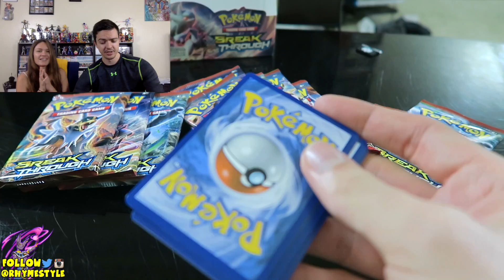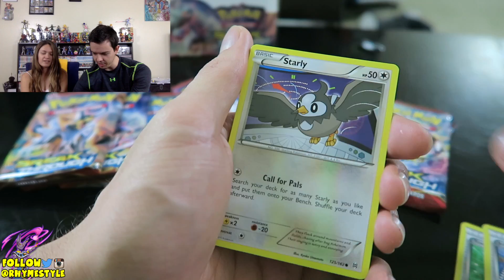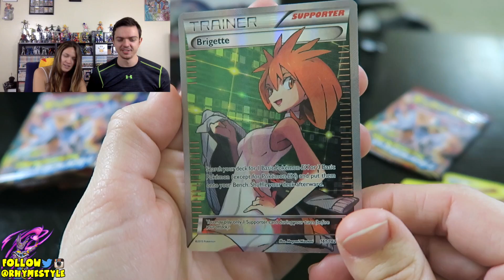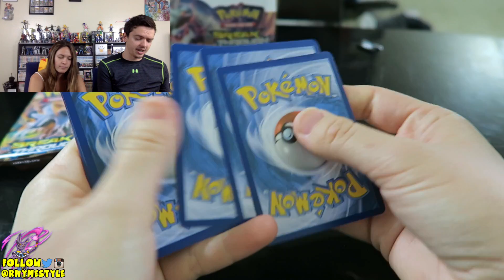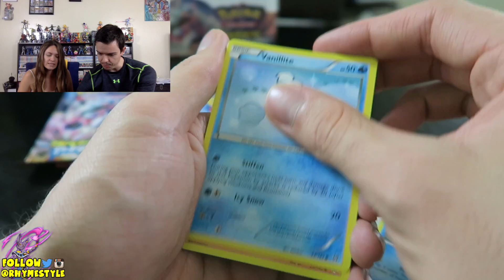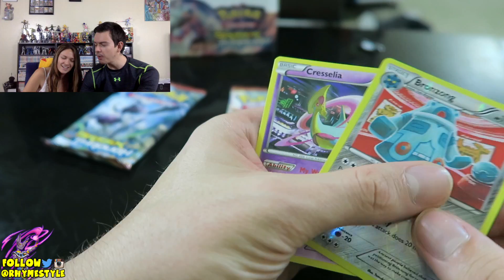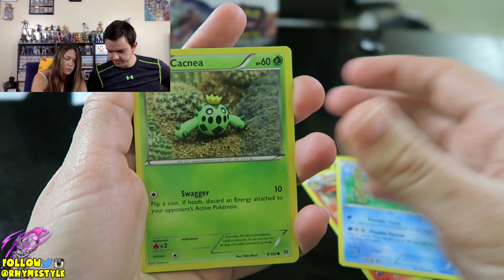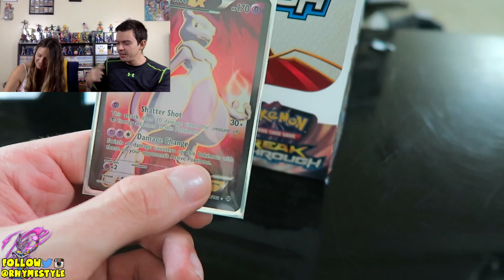BEST BOOSTER BOX EVER! Epic Double Full-Art Pull | Opening THE BEST Pokemon BREAKThrough Booster Box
And now for the epic conclusion for one of the BEST BREAKTHROUGH booster boxes EVER! Be sure to watch the previous parts if you missed them!